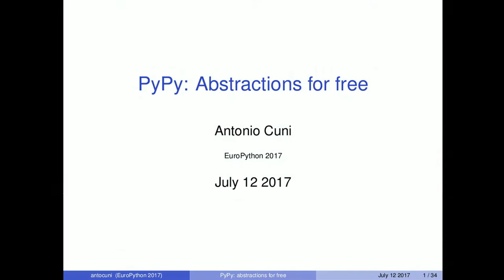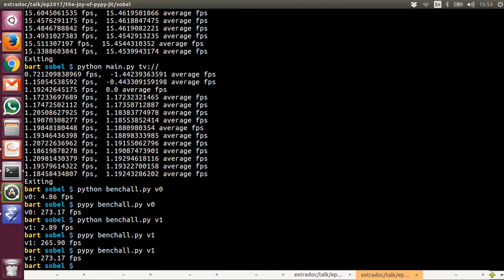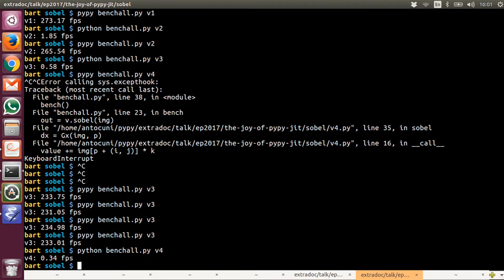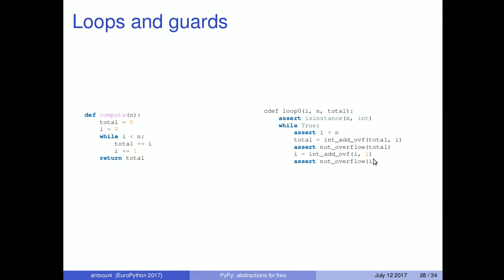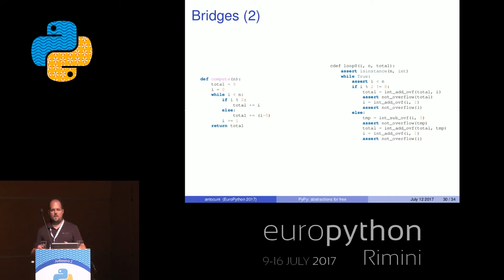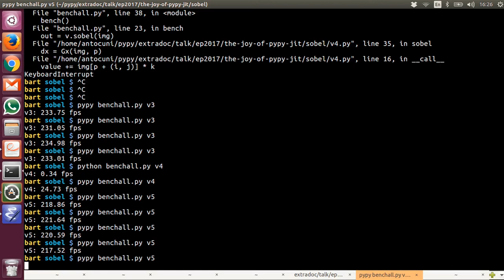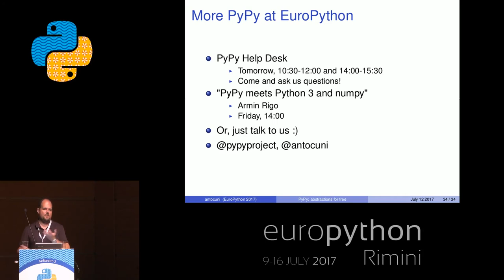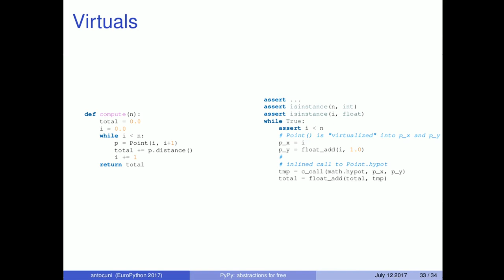Antonio Cuni - The joy of PyPy JIT: abstractions for free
"The joy of PyPy JIT: abstractions for free
[EuroPython 2017 - Talk - 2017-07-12 - Anfiteatro 2]
[Rimini, Italy]

The PyPy JIT is a powerful piece of technology which makes Python program
running faster: in this talk, we will see how it helps us to write our
programs better without sacrificing performance.

One of the key to write complex software systems of good quality is to make a
good usage of abstractions, to clearly separate the various layers and
components.  However, often each layer of abstraction adds some cost in terms
of runtime performance, so we need to struggle finding the best trade-off
between maintainability and speed.

Because of the way it works, the PyPy JIT naturally removes the cost of most
abstractions: we will look at real-life examples of how this is possible,
showing what the JIT can and can't do. We will also show how this compares to
other popular systems of optimizing Python code, such as Cython.